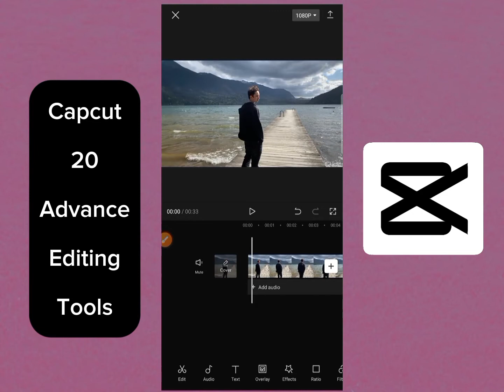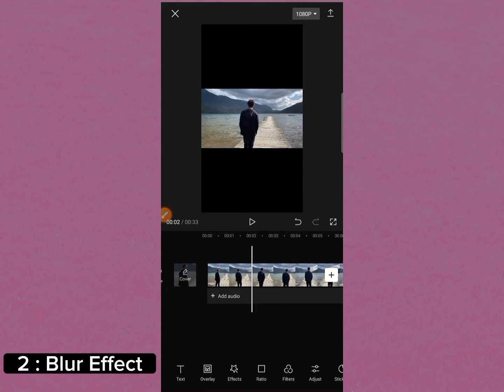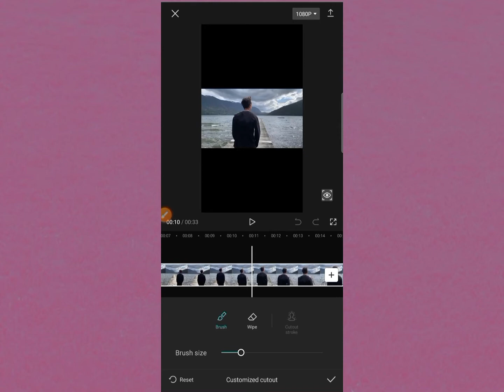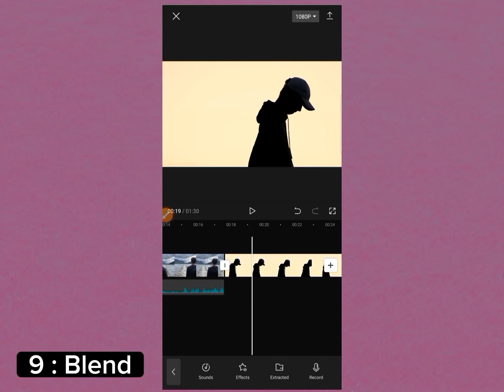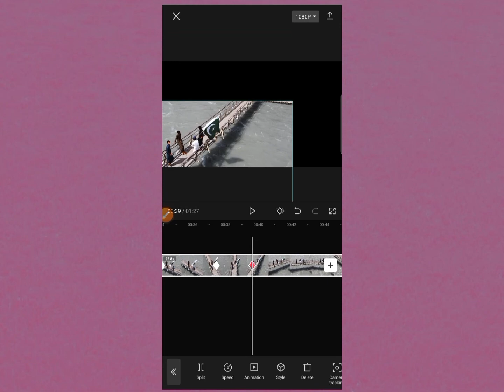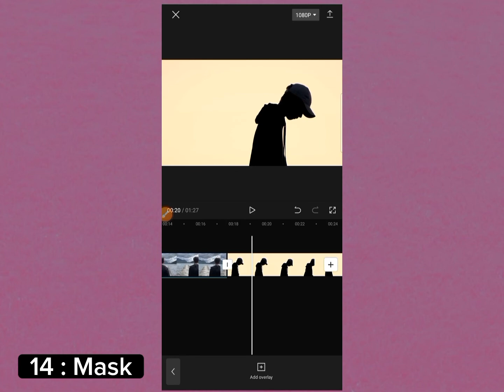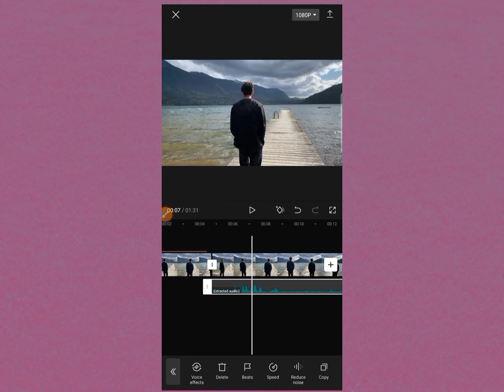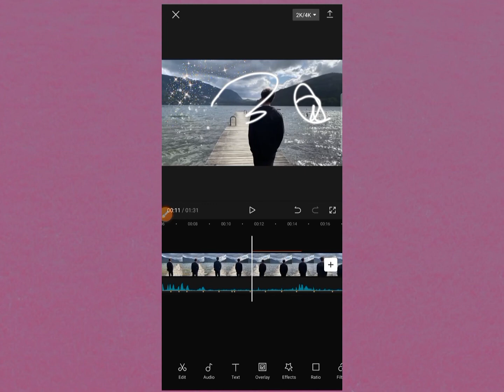CapCut Mastery Course 2024 | 20 Capcut Advance Video Editing Tips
Capcut Video Editing Mastery Tutorial || Capcut Video Editing Complete Urdu Tutorial || Best 20 Advance Editing Tips for Capcut